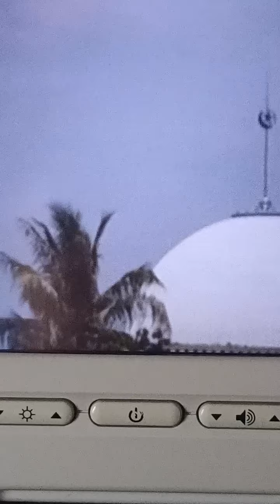detik detik menjelang mendarat di bandara kertajati